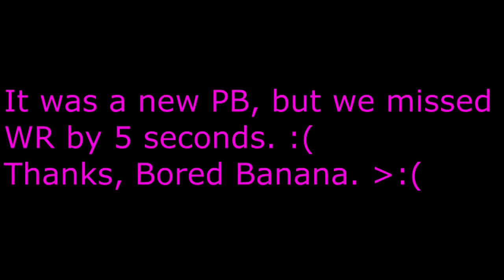PREPARE TO BE AMAZED | Super Mario 64 Online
Will we get WORLD RECORD finally?!

Super Mario 64 Online is a tool that allows you to play Super Mario 64 over the internet with friends. It also gives you a number of custom characters to choose to play with. If you want to try it out, Kaze Emanuar has a Youtube video explaining how to set it up, how it works, and also all the necessary downloads such as the program, emulator, and a link to the Super Mario 64 Online discord.